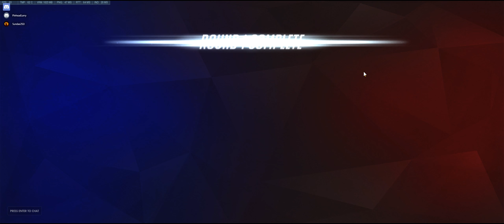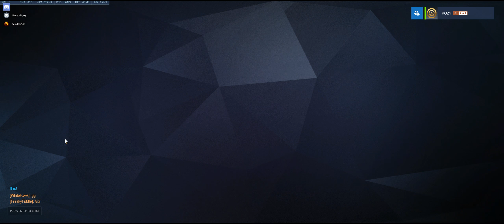Watchpoint: Worcester Envious Toasters vs. Ragnarok 1